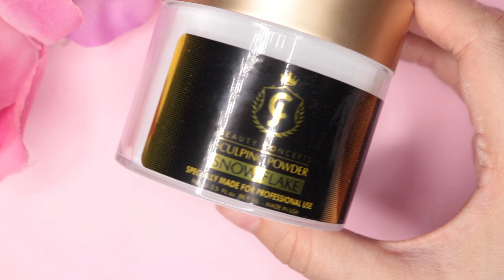Diseño primaveral con Mariposas 🥰🥰🥰